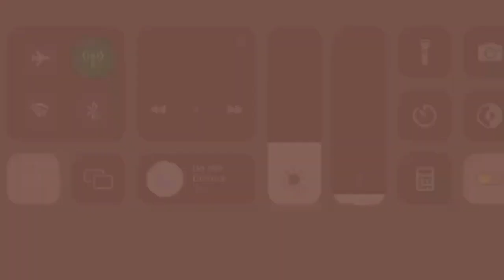HIGHLIGHTS OF JOHNSON JOSEPH JUWON | DOB SEPT 2004 | CENTRE BACK | LEFT FOOT